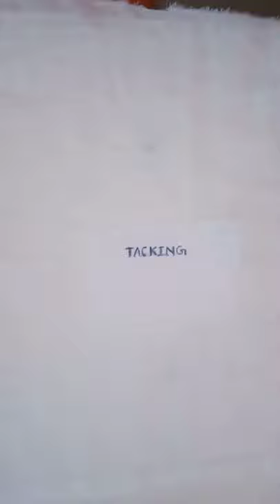How do you do TACKING stitch???fashion academy MJ#short#shorts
"  टेकिंग का उपयोग ज्यादातर कपड़ों को सिलना की टाइम पिन करने की जगह पर किया जाता है जिस कपडा को अच्छे से फिट हो सके pin कभी भी निकलकर गिर सकती है और टेकिंग बराबर रहती है इसलिए टेकिंग का उपयोग किया जाता है"
saree mein fall lagane ke liye bhi taking ka upyog Kiya jata hai.